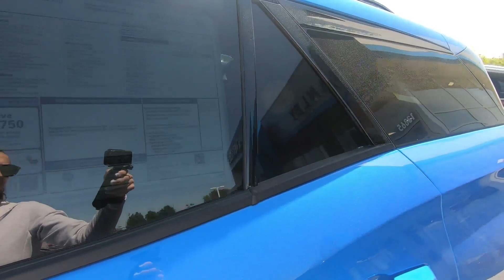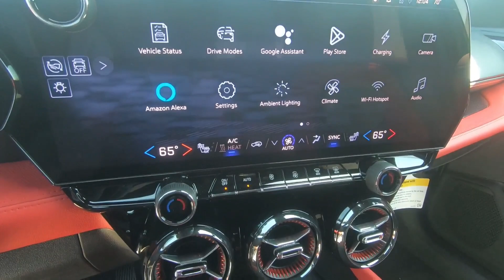New 2024 CHEVROLET BLAZER EV RS eAWD SUV For Sale In Brook Park, OH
to view this Used RIPTIDE BLUE METALLIC 2024 CHEVROLET BLAZER EV RS eAWD for sale in Brook Park, Ohio.

Stock# C951

DESCRIPTION:
This RIPTIDE BLUE METALLIC 2024 CHEVROLET BLAZER EV RS eAWD is for sale at Ganley Chevrolet of Brook Park located in Brook Park, Ohio.